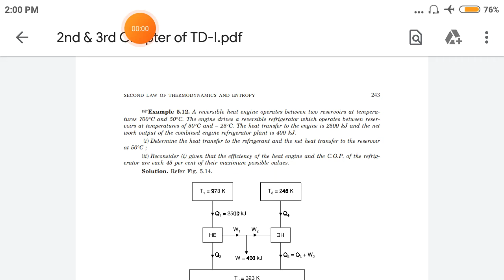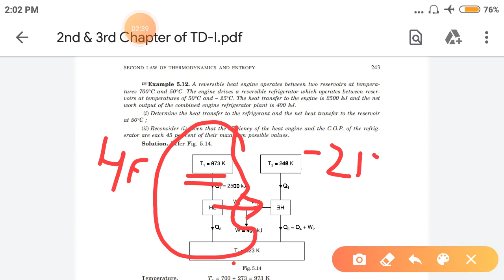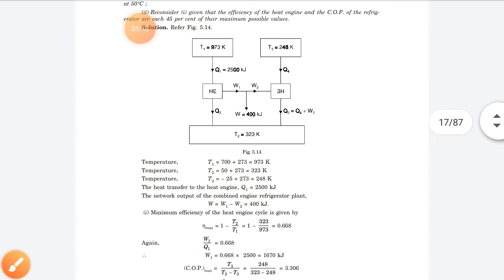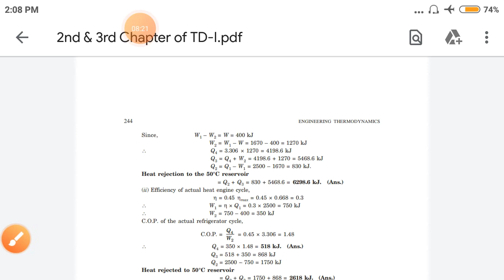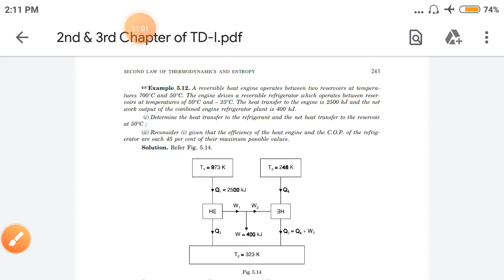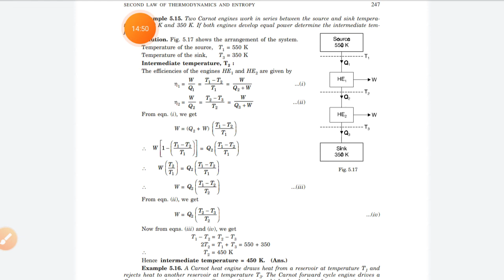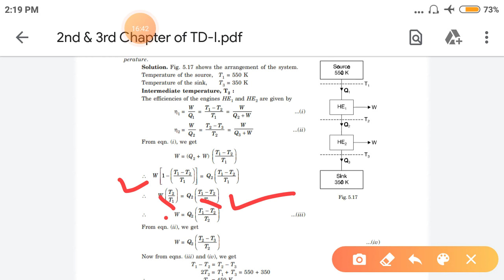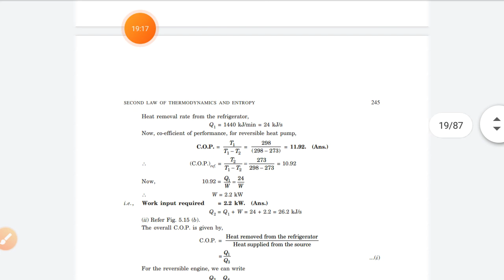Numericals on 2nd law of thermodynamics